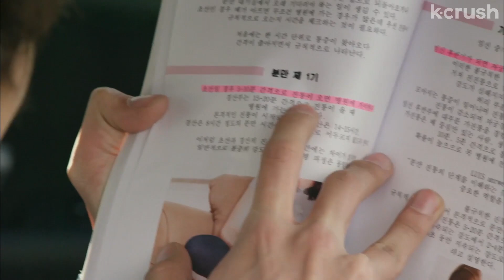Driving my pregnant crush to the hospital to deliver the baby that isn’t mine | Fool's Love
Clip from episode 4 of 'Fool's Love' (AKA 'Hogu's Love')

About 'Fool's Love' (AKA 'Hogu's Love'):
When forever friend-zoned Ho-gu runs into his now-famous high school crush Do-hee at their reunion, his romantic fantasies get derailed by the revelation of Do-hee's secret pregnancy.

Cast:
Uee
Choi Woo-shik
Lim Seul-ong